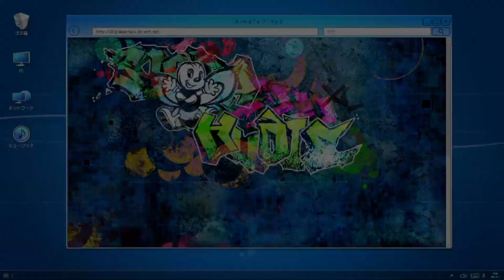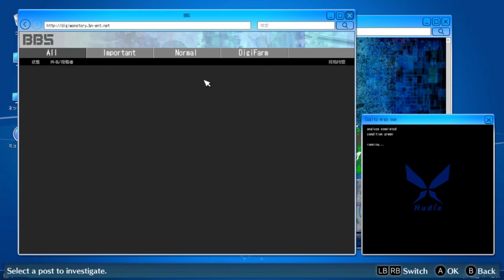Digimon Story Cyber Sleuth Hacker Memories Chapter 8-3|gniTgogo